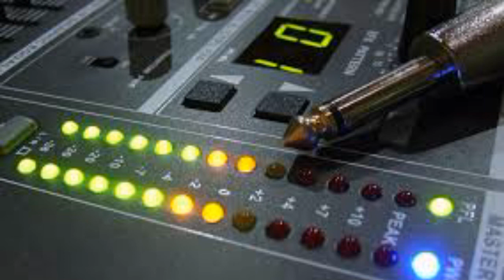all i want for cristmas is you (undercover #1)